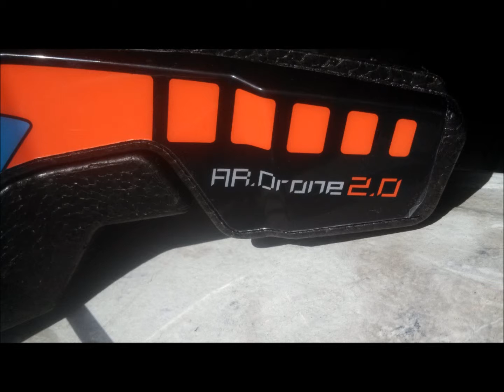Parrot AR.Drone 2.0 - First Flight